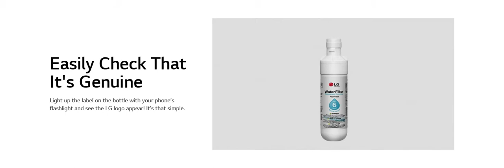LG GENUINE LT1000P/PC/PCS LG ADQ747935 Refrigerator Water Filter - NSF42, NSF53, and NSF401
Easily check that its Genuine - LG GENUINE LT1000P/PC/PCS LG ADQ747935 Refrigerator Water Filter - 6 Month / 200 Gallon -NSF42, NSF53, and NSF401